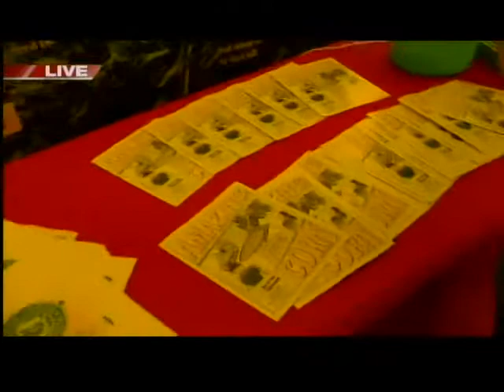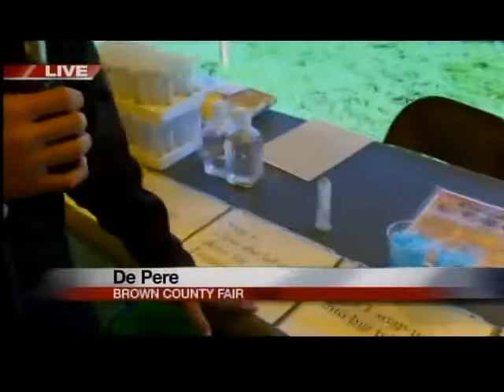GDW8 Brown County Fair